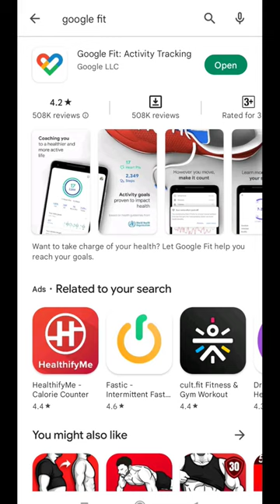GOOGLE FIT SETUP | HEALTH TRACKER BY SMART PHONE